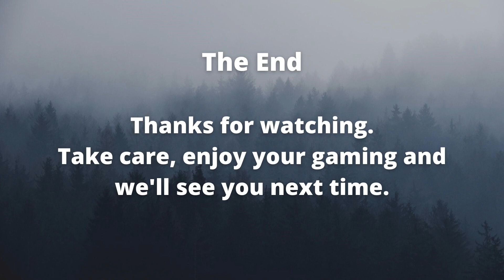Stalingrad 42 Full Campaign Soviet Turn 17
Briefing
Comrades. The Motherland calls for your every effort in holding the devils sons from the west, back.
Comrade Stalin has approved our ongoing operations to the far western zone. He will continue to pass all available units to this area to cause confusion and concern to the German High Command.
Our heroic troops in the Caucasus are still trading ground for time, as instructed, until they are engaged. Once they have the enemy in sight they are making a determined stand to allow their comrades to form further lines of resistance.
Comrade Khrushchev has improved the Stalingrad defences through the use of decisive action. The Front Commander has been replaced due to a lack of revolutionary zeal, his family arrested and on their way to a holiday in Siberia.
I stress again Comrades. NO step back unless authorised by Comrade Stalin himself. NO half measures and NO surrender. We WILL prevail or we will die. Your choice.
Sasha, lay out your maps and intel so that all are aware of the known enemy positions and units.
Once you have studied these Comrades, back to your units.